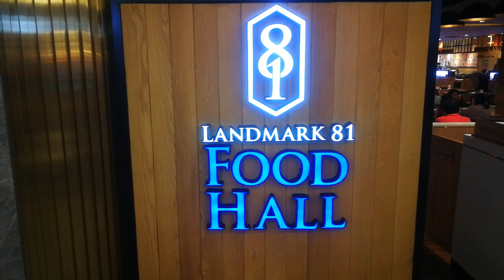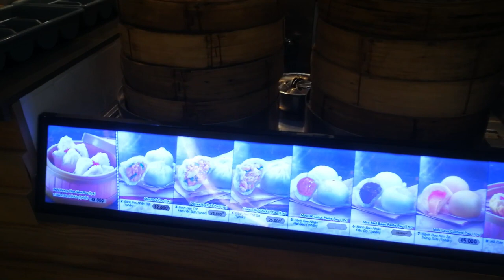VIETNAM | NATURE ESCAPES in Ho Chi Minh: Van Thanh SWIMMING POOL and CENTRAL PARK | VLOG #10 | NEXT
Join us as we escape the busy city life of Ho Chi Minh City (Vietnam) and visit the Van Thanh SWIMMING POOL and park for a relaxing Saturday! We get to experience beautiful nature and meet very kind locals as well.🏊

On Sunday we get visit the well-known Vinhomes CENTRAL PARK with absolute stunning views, including sights of Landmark 81 and the canal. For dinner, we visit an “Asian-only” food hall and taste some amazing food!🍜

*MUSIC CREDITS*

🎵 Track Info:

Title: On the Way by Vlad Gluschenko

Song
Landscape
Artist
Jarico
RepostNetwork (on behalf of Magic Records); LD Media Publishing, and 4 Music Rights Societies

Interested in TEACHING ABROAD? Choosing the correct TEFL Course can be difficult! We suggest using Ninja Teacher Academy. Follow the link below for more information or to apply!🙌